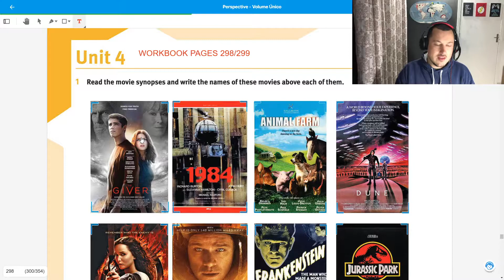221 e 222 Workbook 298 e 299